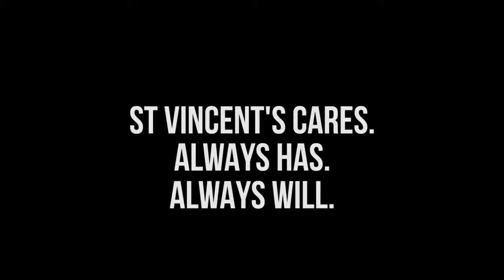A Life in a Day - a St Vincent’s Moment